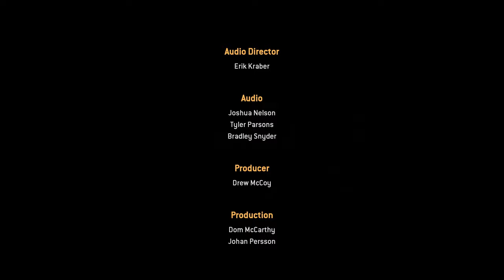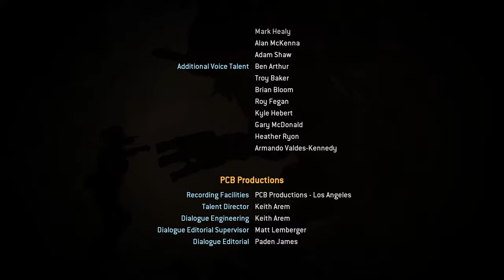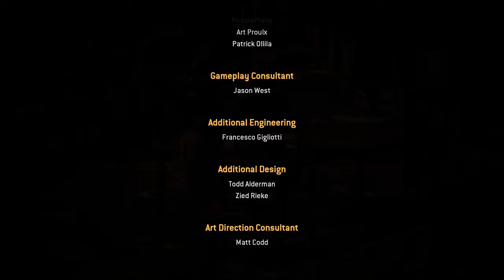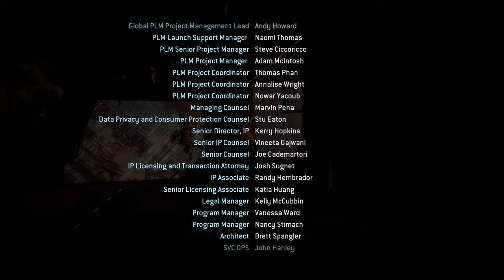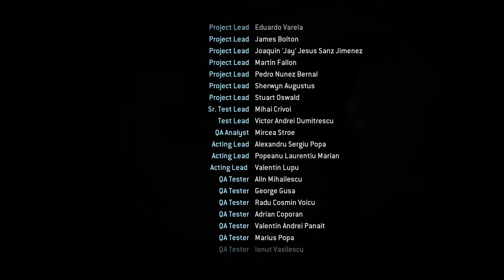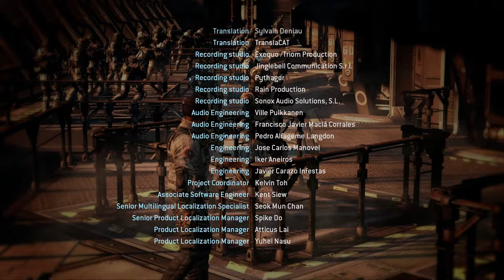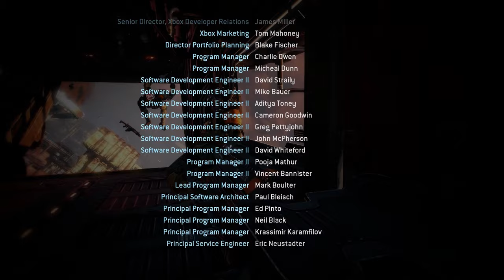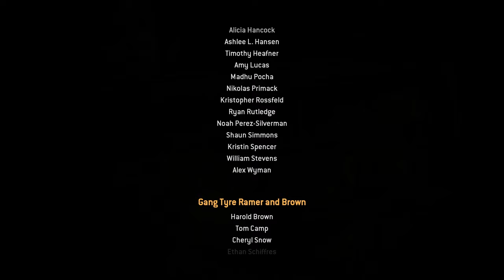Titanfall Full Credits List (Quad HD 60FPS)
Titanfall shut down for all EA Play users at the end of February 2022.

I noticed that nobody had uploaded the full credits for Titanfall. To commemorate it, I made this as a 2560x1440 60fps permanent archive.

I recently appeared in an Apex Legends content creator's video. Check it out if you're interested. Putting that message here because I don't have access to community posts.